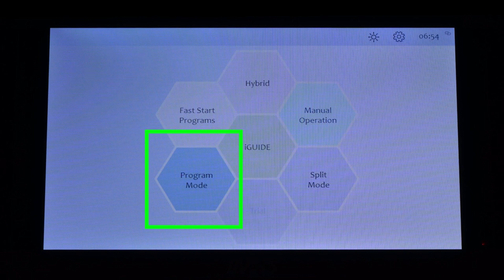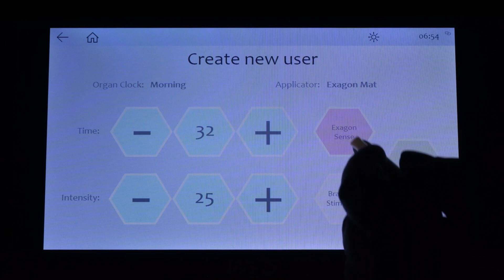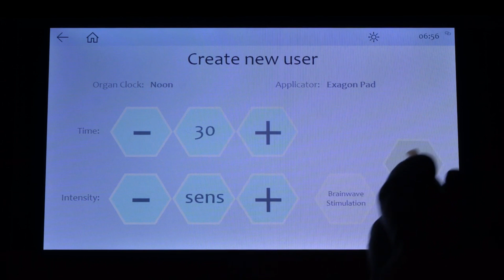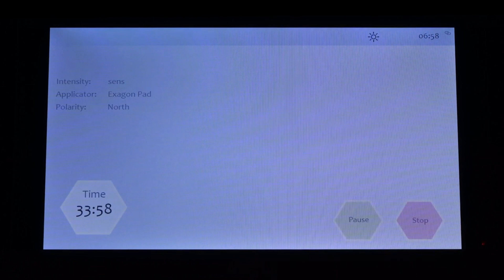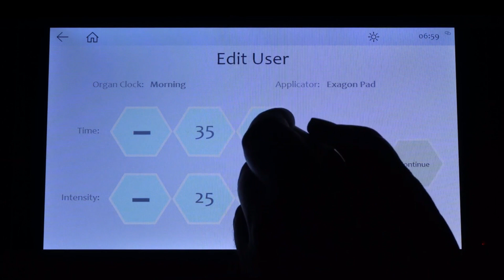12 iMRS prime: Modo de Programación (Español)